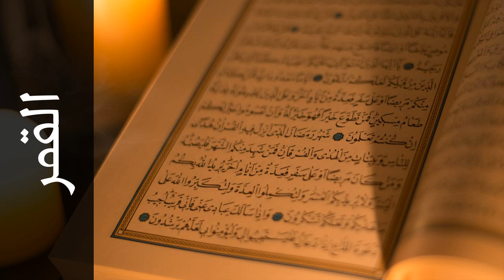سورة القمر صلاح بو خاطر - Surah Al-Qamar Slaah Bukhatir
استماع سورة القمر  كاملة بدقة عالية للقارئ الشيخ صلاح بو خاطر  - حفص عن عاصم  .

Surah Al-Qamar ( The Moon ) recited by Qari Slaah Bukhatir  - Rewayat Hafs A'n Assem .